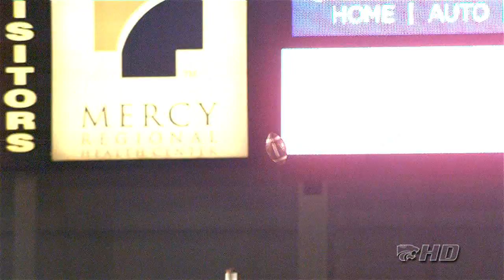K-State Athletics | FAMILY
K-State is truly a special place. Nestled in the Flint Hills, Manhattan is home to a true family environment filled with people who genuinely care. Other places may talk about it, but at K-State you don't have to be here long to see it and experience it.

Add it all up, and it's a great time to be a Wildcat.